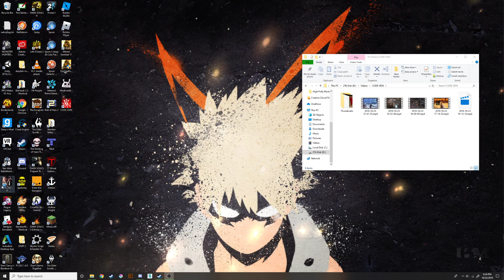CODE VEIN EPISODE 17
I have no idea what to say here this time.